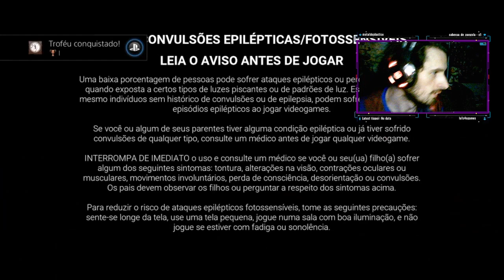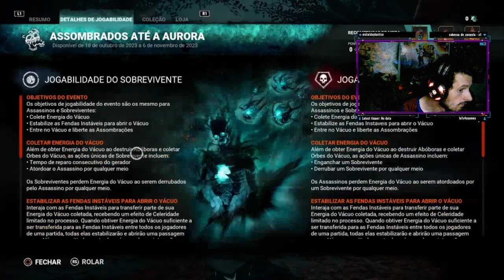Especial de Halloween com Dead By Daylight feat Gustavo só me ferrei huehuehue